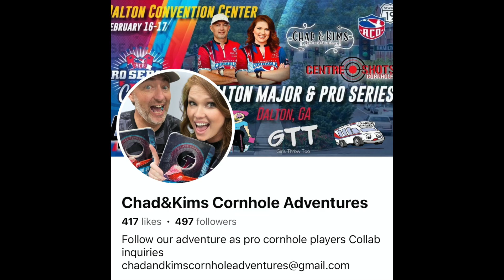Brandon Earls & Kelsie Heitert win the ACO Dalton Coed Division and tell HN's Rich Pyle all about it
Brandon Earls' ACO Dalton Coed Partner, Kelsie Heitert, is having commitment issues even after winning the division again and Worlds is right around the corner! Also, Kelsie gives a heartfelt message to KillerBees Cornhole LLC at the end. 😆 You heard it here first!!!